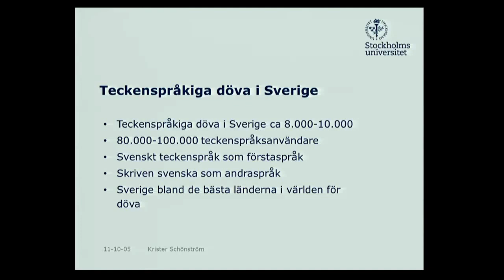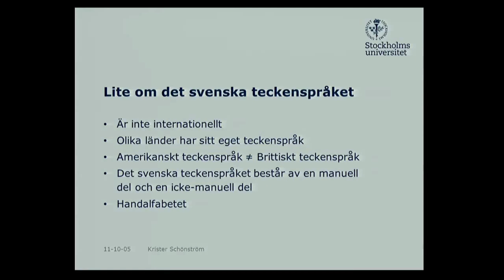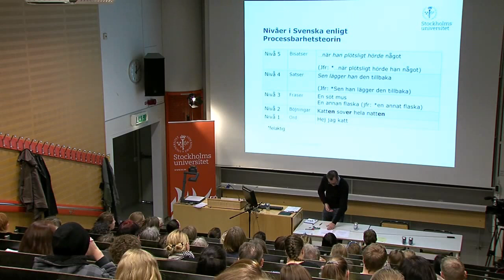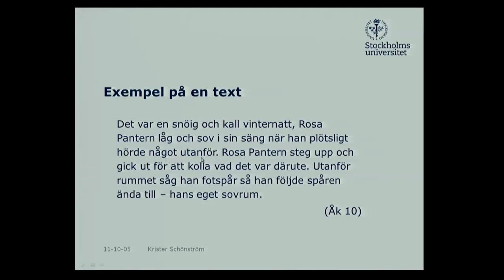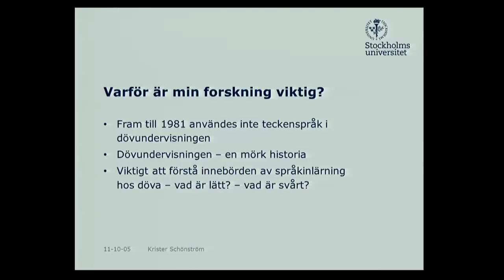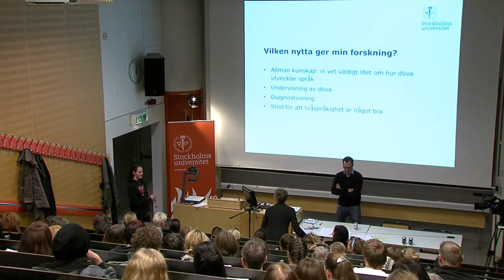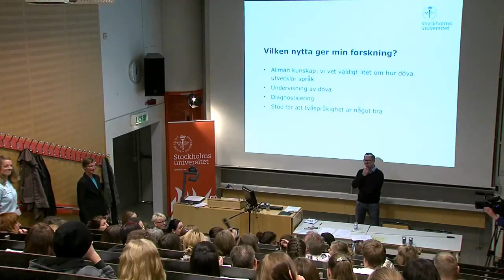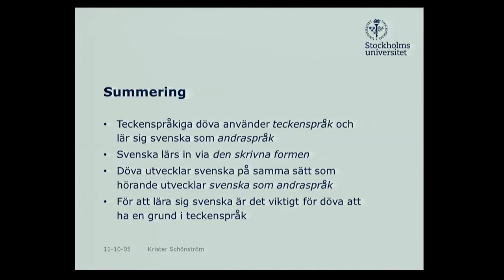Krister Schönström - Att lära sig språk utan att höra - Forskardagarna 2011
Ämne: Lingvistik

Teckenspråk är ofta förstaspråk för döva i Sverige medan svenska är deras andraspråk. Krister Schönström har studerat hur en grupp döva skolbarn utvecklar svenska och teckenspråk i relation till varandra. Resultatet visar ibland annat att döva utvecklar svenska så som hörande utvecklar svenska som andraspråk när det gäller grammatiska strukturer.